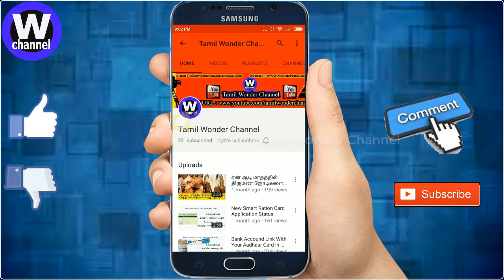DIY: உங்கள் வீட்டில் தண்ணீர் எடுக்கும் மோட்டார் வேலை செய்யவில்லையா? இதோ அருமையான வழி!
உங்கள் வீட்டில் நல்ல தண்ணீர் எடுக்கும் மோட்டார் வேலை செய்தும் தண்ணீர் வர வில்லையா? இதோ அருமையான வழி ! I my water pump stopped working I Tamil